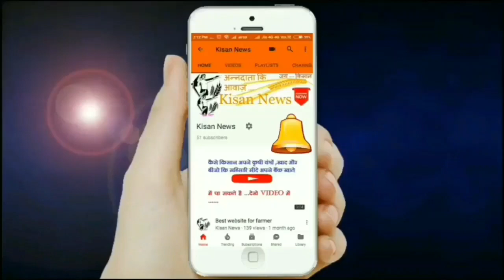पंचग्रामी के लोगों ने सरकार के ख़िलाफ़ खोला मोर्चा,,,,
पत्रकार अनूप कुण्डू के समर्थन में गाँव पाबड़ा में हुई पंचायत में बहुत सारे लोगों ने हिस्सा लिया और सभी ने एक सुर में अनूप कुण्डू के समर्थन में आवाज बुलंद की।